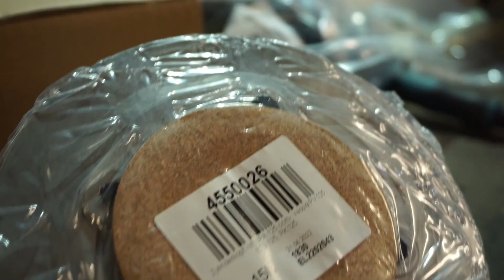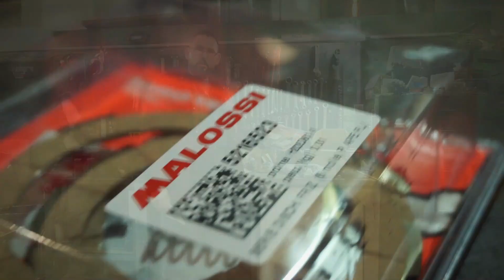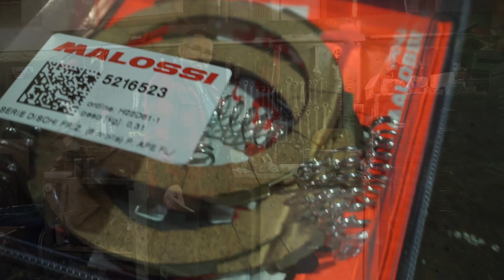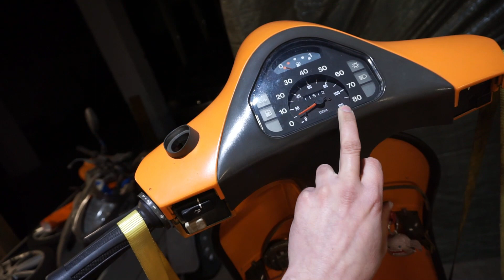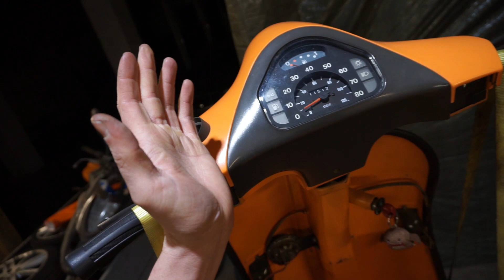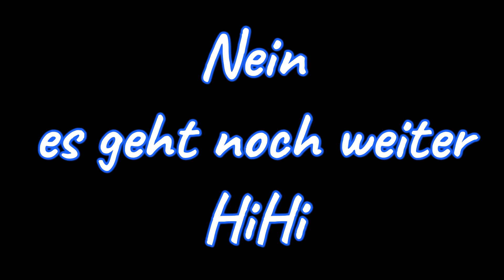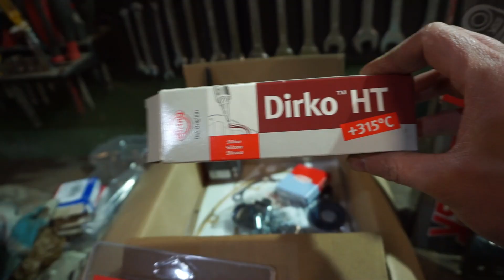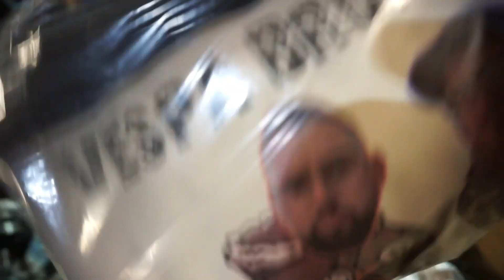Vespa🛵 Benötigte Teile | Umrüstung🔧 Bj.91 | Von PK50 / PK125 XL2 | ➕Tipps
Moin Moin,
In diesem Video geht es um die Umrüstung von PK 50 XL2 auf PK 125 XL2 und jaaa. es handelt sich hier um Bj.91 und das soll alles eingetragen werden. Heute werden alle benötigten Teile gezeigt um diese Eintragen zu lassen.

Haut mal in die Tasten und kommentiert gerne mal eure Meinung.
Liken darfst du auch gerne, ob positiv oder negativ.
Somit zeigst du mir, ob es dir Gefällt oder nicht.

💸mit einem Kauf vom Wunschzettel Amazon